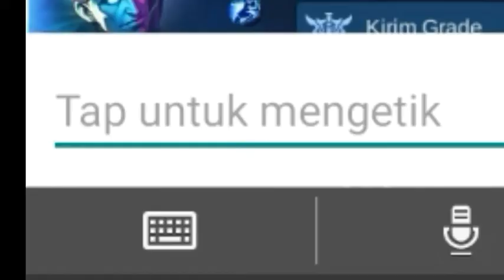BRUNO.EXE || ToLol, berantem yuk!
JANGAN TERLALU SERIUS, INI CUMA HIBURAN

●Bruno.Exe
●Mobile Legends Bang Bang
●Exe